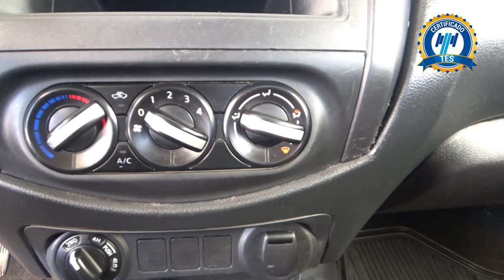Nissan / NP300 / 2019 - 17948